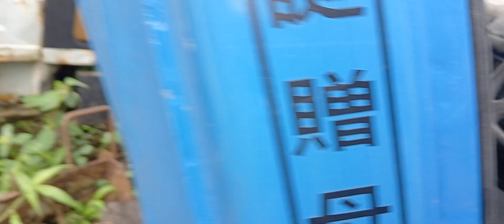Isuzu cabin for sale complete set | Chandrasiri Motors